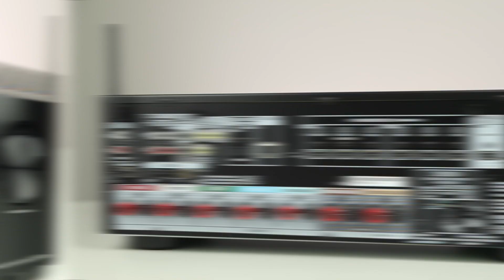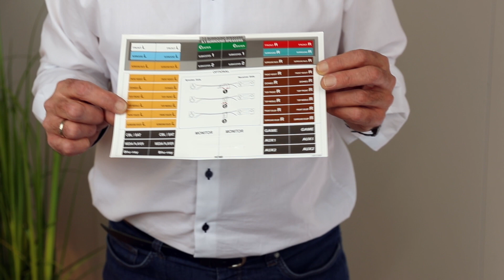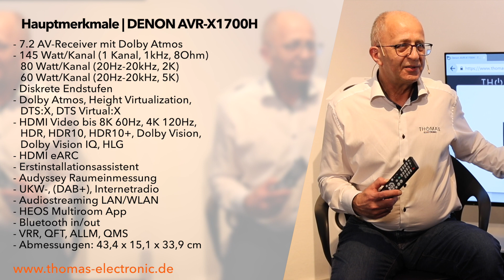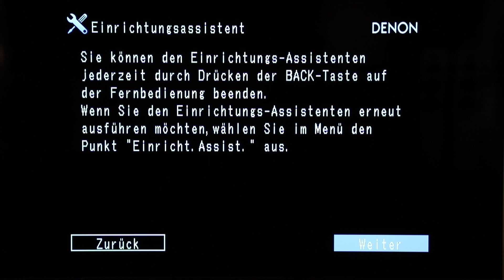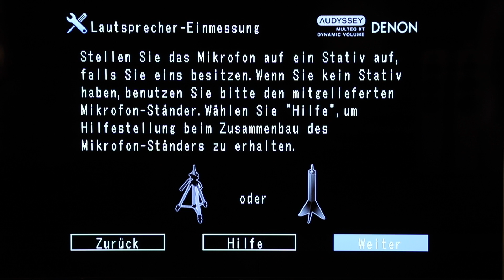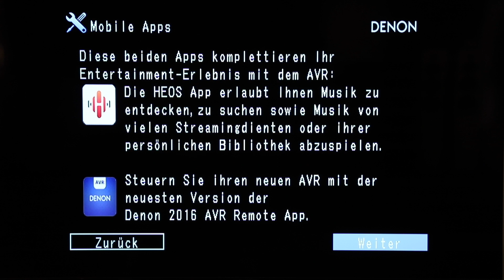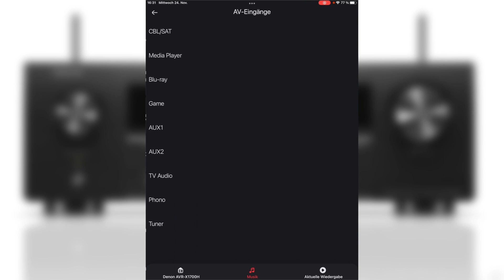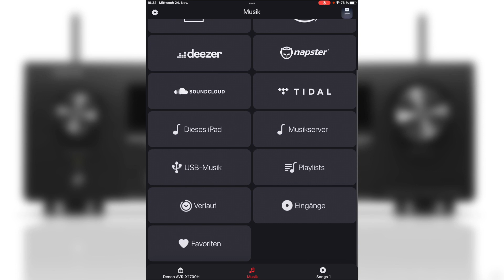PRODUKTVORSTELLUNG DENON AVR-X1700H(DAB) - THOMAS ELECTRONIC ONLINE SHOP -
Im AV-Receiver 2021/22 AVR-X1700H(DAB) stellt DENON seine Kompetenz bei AV-Receivern unter Beweis, bei uns erhältlich
oder mit DAB:

Timeline:
00:00 - 00:27 Lohnt sich der Denon AVR-X1700H ?
00:27 - 01:31 Was gibt es in diesem Video zu sehen ?
01:31 - 01:46 Optik und Verarbeitung
01:46 - 02:37 vorne: Bedienelemente & Anschlüsse
02:37 - 04:03 hinten: Anschlüsse
04:03 - 04:30 Lautsprecherkabel optimal anschließen
04:30 - 05:22 Lieferumfang
05:22 - 06:29 Die Fernbedienung
06:29 - 06:52 Aufstellen & Einrichten: Vorbereitung
06:52 - 10:17 Hauptmerkmale
10:17 - 12:35 Die Unterschiede zum Vorgänger AVR-X1600H(DAB)
12:35 - 18:36 Ersteinrichtung in 6 Minuten | Plug & Play
18:36 - 21:32 Die [HEOS] App, Bedienung, Inhalte
21:32 - 22:52 Der Klangeindruck an den neuen Lautsprechern
22:52 - 23:19 Die optimale Heimkino-Lösung für Euch
23:19 - 24:03 wir freuen uns auf Euer Feedback
24:03 - 25:09 Das Innenleben

Der 8K-fähige 7.2-Kanal-AV-Receiver Denon AVR-X1700HDAB mit 145 Watt pro Kanal ist mit den neuesten 3D-Audioformaten kompatibel, darunter Dolby Atmos®, Dolby Atmos Height Virtualization Technology, DTS:X® und DTS Virtual:X™. Zudem unterstützt er die neuesten HDMI-Spezifikationen wie 8K/60Hz- und 4K/120Hz-Passthrough, VRR, ALLM, Dolby Vision™, HDR10+ und eARC. Über HEOS® Built-in können Sie Musik kabellos von Spotify®, Amazon Music HD, TIDAL, Deezer und anderen Diensten streamen. Darüber hinaus unterstützt das Gerät Amazon Alexa und Apple Siri zur nahtlosen Sprachsteuerung.

- Leistungsstarker, diskreter 7-Kanal-Verstärker mit 145 Watt pro Kanal
- Video in 8K-Qualität
- Unterstützt HDR10, HDR10+, HLG, Dolby Vision sowie Dynamic HDR
- Kompatibel mit Formaten wie Dolby Atmos®, Dolby Atmos Height Virtualization, DTS:X® und    DTS Virtual:X™
- Unterstützung von HDMI eARC (Enhanced Audio Return Channel)
8K/60Hz-Passthrough und -Upscaling, Dynamic HDR und Quick Media Switching (QMS) sorgen      für kristallklare Bilder in höchstmöglicher Qualität
- Gaming-Erlebnisse der Extraklasse durch 4K/120Hz-Passthrough, variabler Bildwiederholfrequenz (VRR), Auto Low Latency Mode (ALLM) und Quick Frame Transport (QFT)
- Steuern Sie den AVR-X1700HDAB sowie Musikdienste bequem per Sprachbefehl über Amazon Alexa und Apple Siri
- Kabelloses Streaming von gängigen Musikdiensten wie Spotify®, Amazon Music HD, TIDAL, Deezer und mehr
- Kabellose Multiroom-Musikstreaming-Technologie HEOS® Built-in